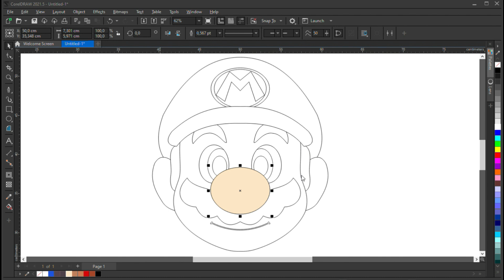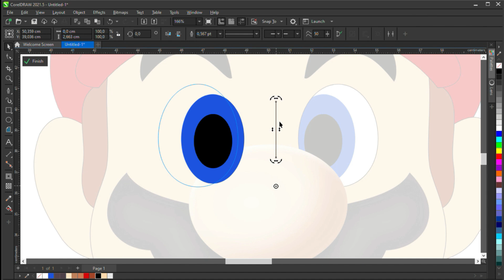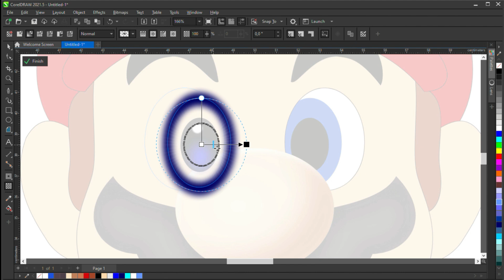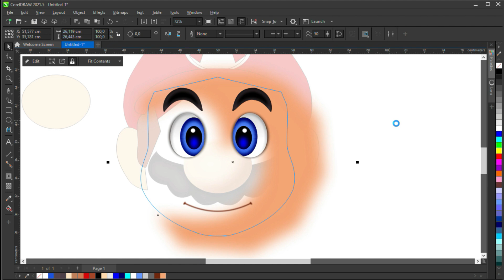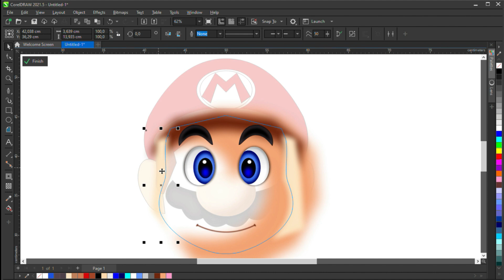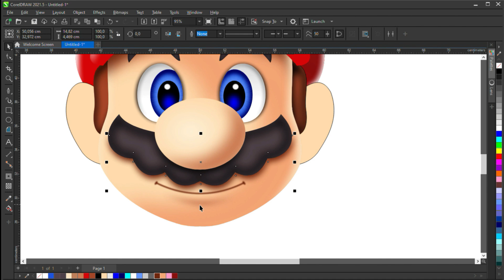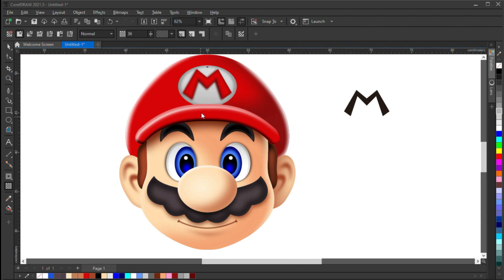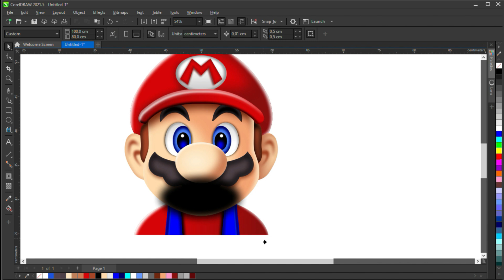Super Mario Bros - How to Make 3D Character using CorelDraw3D (Tutorial)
Super Mario Bros - How to Make 3D Character using CorelDraw3D

Here You Will Find Many Fantastic Design Making Process especially Using CorelDraw.

coreldraw 2021,
corel draw tutorials graphic design,
coreldraw 2020,
coreldraw tutorial logo design,
corel draw architecture,
corel draw anime,
coreldraw art,
coreldraw advanced,
coreldraw app,
corel draw activation code,
corel draw application,
coreldraw abstract design,
a logo coreldraw,
corel draw beginner,
coreldraw basics,
corel draw background transparent,
corel draw background design,
corel draw background remover,
corel draw bitmaps,
coreldraw basic tutorial,
coreldraw brushes,